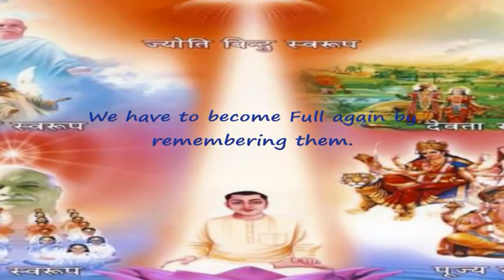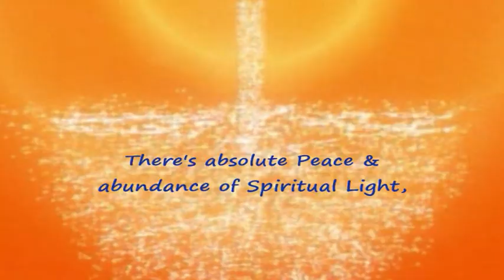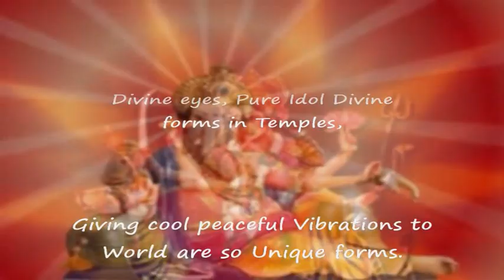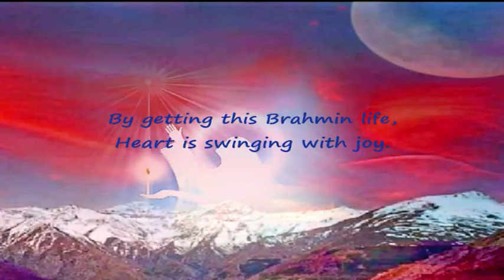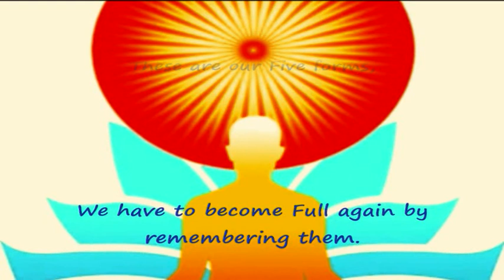Subtitles - YE Humara PANCH Swarup Hai - 5 Forms Spiritual DRILL - BK Song - Veena Sudhir Ramesh.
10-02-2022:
Hinglish lyrics & English translation given below on request.

Ye humara swarup hai pancho swarup, banna hai sampann humko yad karke unke rup.

[These are our Five forms, We have to become Full again by remembering them.]

1.
Shanti hi shanti hai prakash punj ka ye bhandar, hum atmaye yehi rahte yehi humara hai sansar.

[There's absolute Peace & abundance of Spiritual Light, Where we Souls live, it is our World.]

2.
Mour mukutdhari hai vaikunth vasi hai Hum,

Taj takht tilak ke Dev kul ke hai hum.

[Next we become resident of Heaven with Crown of Peacock feathers, We belong to Deity clan with Double Crowns & Throne.]

3.
Om namay shivay...

Divya nayan pavan murat

Mandiro ka ye anokha rup, Jagko sital chhaya dete kitna vichitra ye swarup.

[Salutations to Shiv.

Divine eyes, Pure Idol Divine forms in Temples, Giving cool peaceful Vibrations to World are so Unique forms.]

4.
Om Shanti...

Tan mann or swas sanklap pavitrata se mahek raha, pakar ye brahmn jivan khusio se dil harash raha.

[Om Shanti...

Body Mind & Breath Thoughts are so Fragrant with purity, By getting this Brahmin life, Heart is swinging with joy. ]

5.
Pyare pyare rup nirale hum fariste watan ke,

Baba ke sang udte rahte us ruhani chaman me.

[Lovey & Sweet unique forms of Angels in subtle world, We keep flying with Baba in that beautiful world. ]

Happy Krishna Janmashtami...Happy SatGuruWar...

Ye Humara Swarup Hai Pancho Swarup...
These are our Forms, All Five Forms...

As we do physical exercise , So also should we do Spiritual Exercise says SHIVBaba thro BrahMaa in Rajyog to bring back our lost Memory & Spiritual Health.

TRY it thro this Classic BK Song with SubTitles in English on Request.

Om Shanti Means I Am Peaceful, Loveful & Joyful PURE Spiritual Energy/Chaitanya Shakti, a BEING of Spiritual Light.

OM SHANTI.